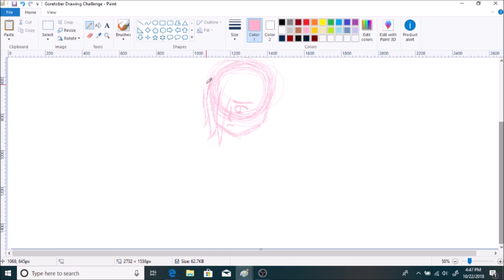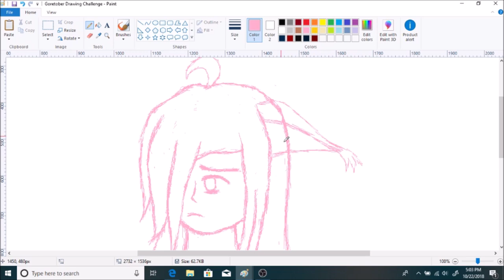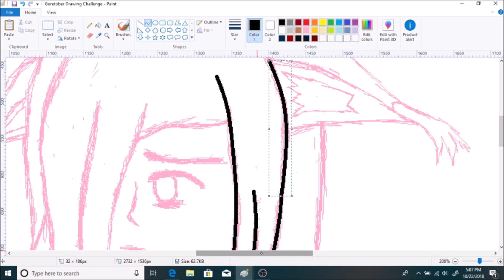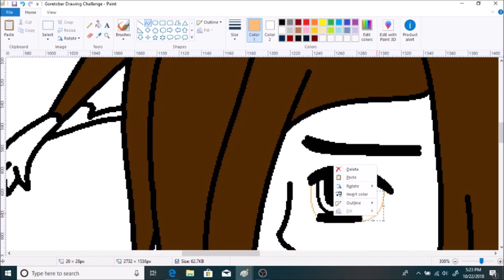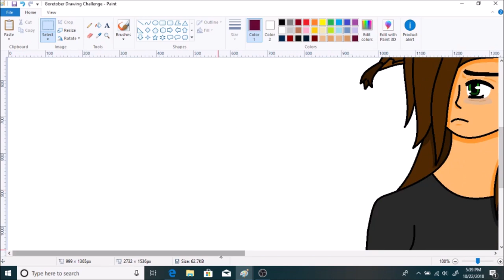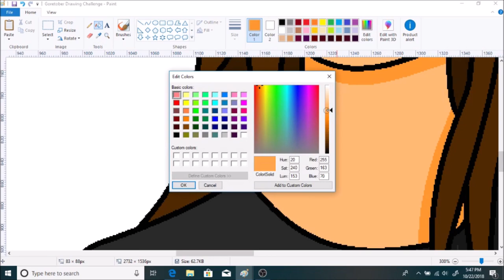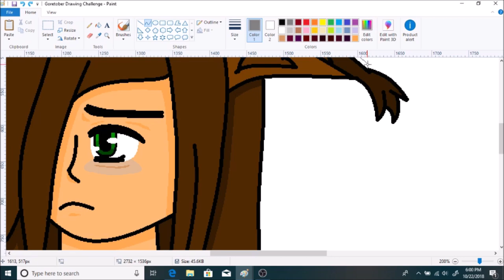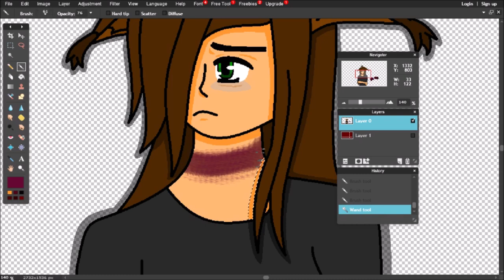Goretober Speedpaint Challenge #19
Kiba had to escape from someone or something that hurt her pretty bad